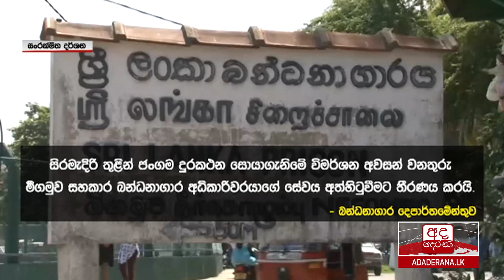අද දෙරණ 6.55 ප්‍රධාන පුවත් විකාශය - 2020.06.27